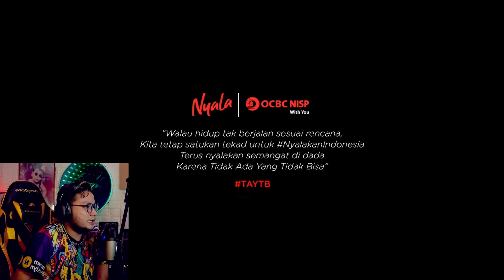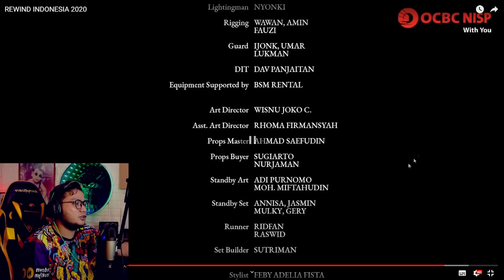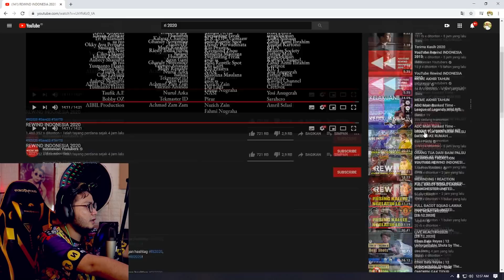ALIGGGG !! VIDEO TER KEREN YANG GUE TONTON SELAMA TAHUN 2020 !! Youtube rewind indonesia 2020